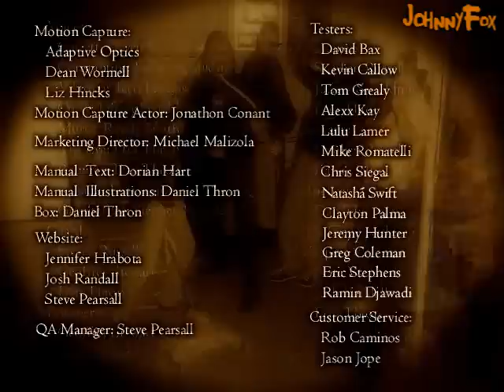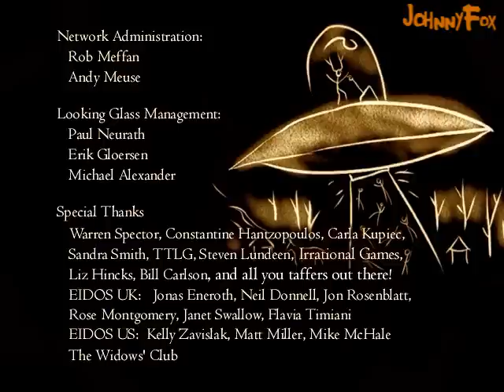Thief: The Dark Project -23- Into the Maw of Chaos [2/2]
The end of the Dark Project. Now all Garrett has left to do is beware the dawn of the Metal Age.
Hah, Metal Age. How bad could things possibly get after this? Right?

The totals for this playthrough are wrong in the end result screen due to my mid-game PC trouble, so here's the real sum total:
Time So Far: 4 Hours 7 Minutes 23 Seconds
Loot So Far: 25788
Total Damage Dealt: 1333 and Received: 62